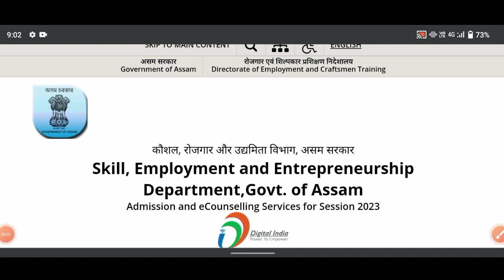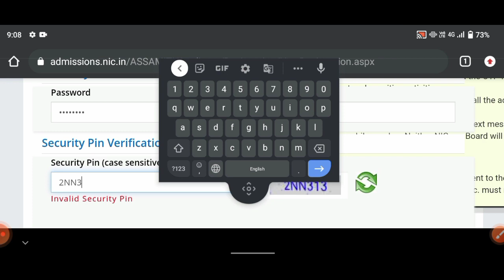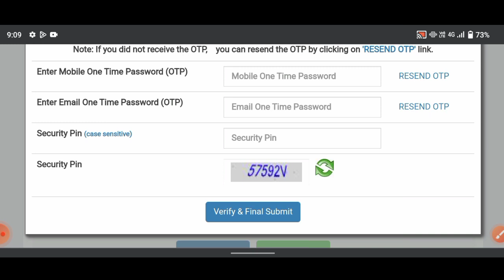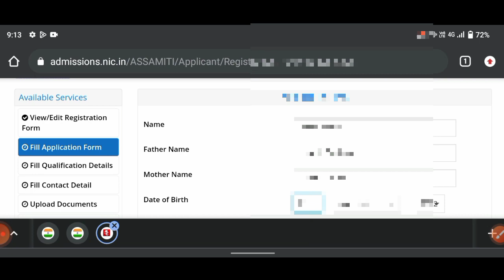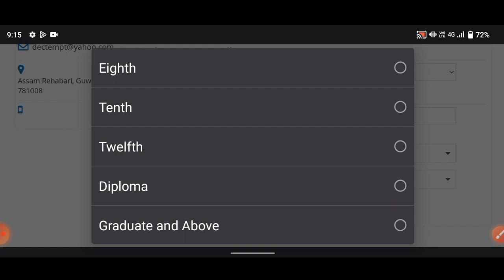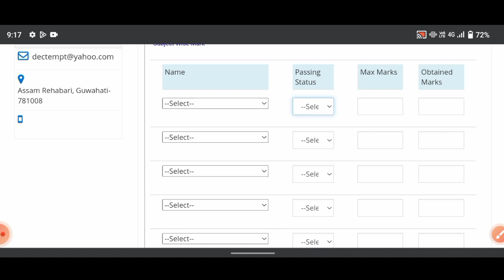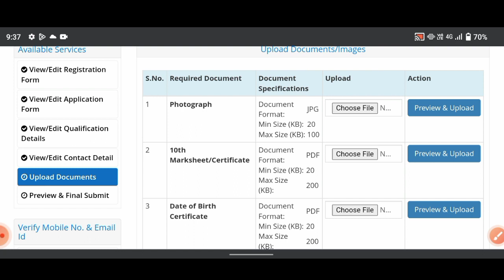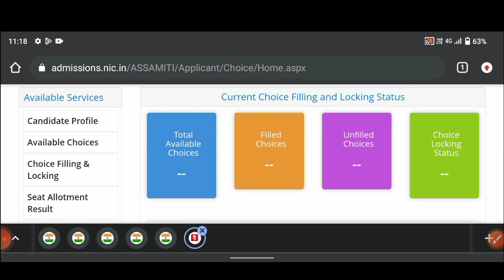ITI ASSAM 2023-24 | Finally New Registration start হৈ গ'ল || কেনেকৈ কৰিব নিজৰ মোবাইলতে?Step by step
Iti Assam admission 2023-24,
iti Assam admission,
iti Assam,
iti welder trade,
Guwahati iti college,
nalbari iti college,
tezpur ITI College,
barpeta iti college,
iti fitter trade,
iti all assam,
iti electrician trade,
all assam iti college,
Axom iti,
iti admission 2023-24 ,
iti admission start,
iti Registration start,
iti Registration mobile,
iti Registration step by step online,
NTCS ASSAM,